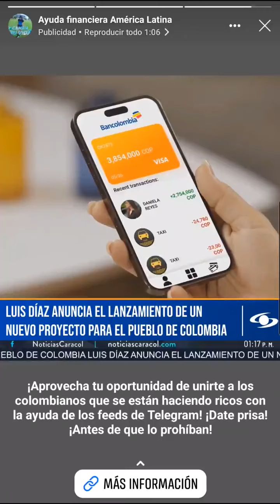¡Cuidado! Usan la Inteligencia Artificial para crear video de Luis Díaz y estafar a las personas